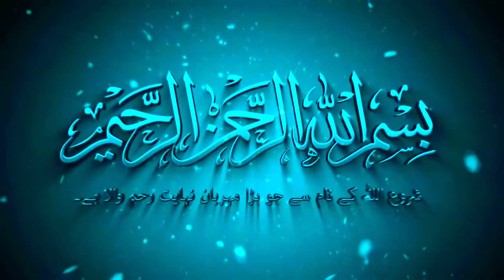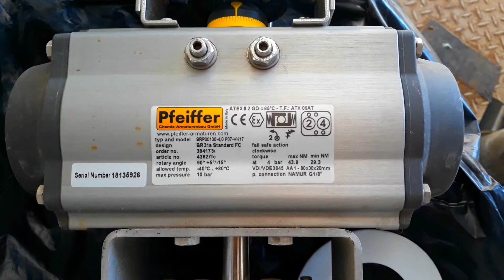How to Install CV-CWR control Valve's. Installation of Control Valve in Urdu Hindi and Poshto (پشتو)